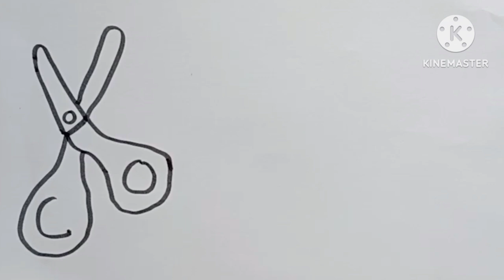parlour accessories drawing painting coloring and toddlers for kids